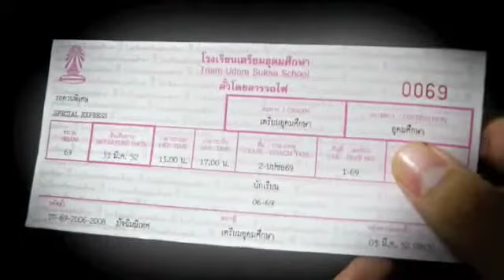Teaser ปัจฉิมนิเทศน์